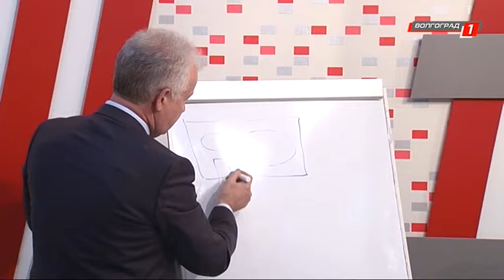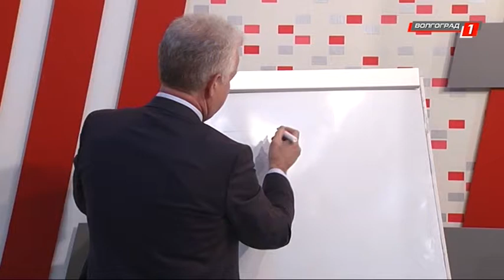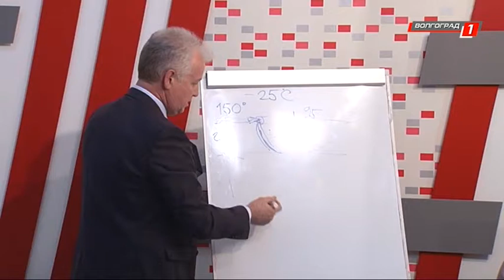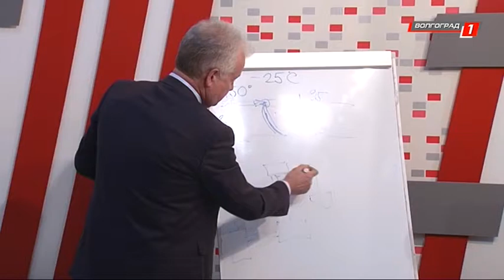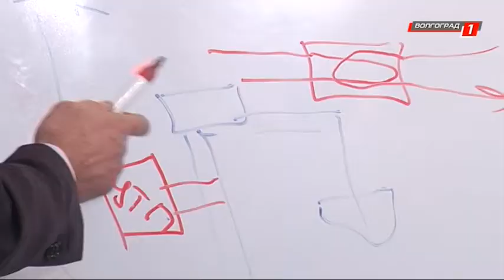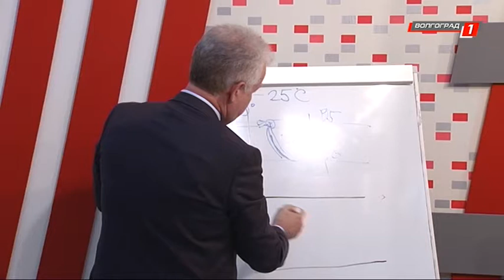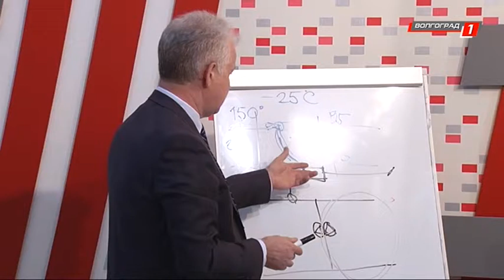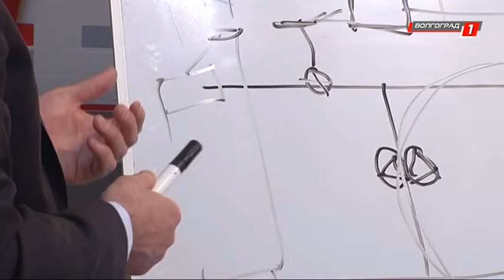Программа "Круглый стол" Тема: Энергосбережение.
Цены стремительно растут, не отстают и тарифы ЖКХ. Как экономить на энергопотреблении в наше время ? Об этом говорим в студии телеканала "Волгоград 1"